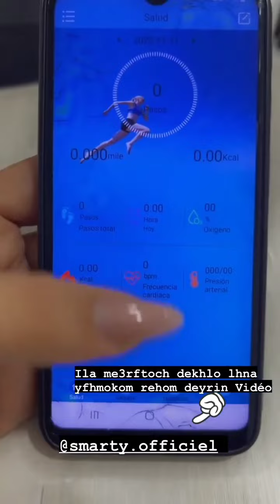ملاك جريو:شوفو مشتريات نتاعي ❤️🔥ملاك_جريو